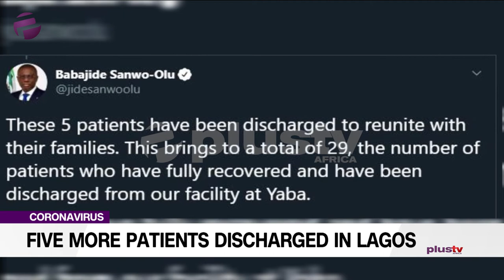Coronavirus: Five More Patients Discharged In Lagos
The Lagos state government on Sunday announced the discharge of five coronavirus patients after making full recovery from the novel virus.